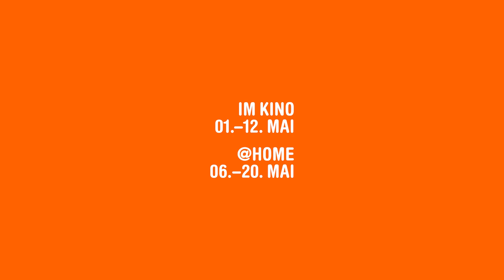CHASING THE DAZZLING LIGHT | Dokumentarfilm Trailer | DOK.fest 2024